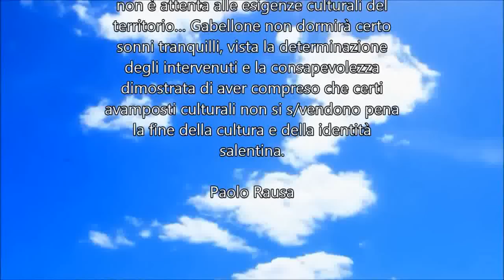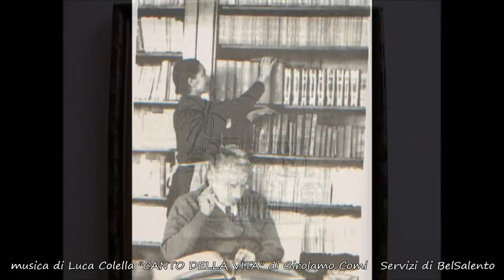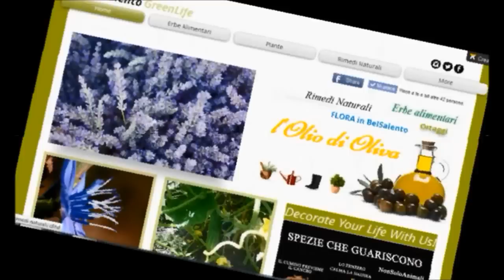Palazzo Comi 31 ott 2015 Convegno sui Beni comuni - Servizi di BelSalento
Palazzo Comi 31 ottobre 2015 - Lucugnano (Le)-
Convegno sui Beni comuni e contro il bando di gara di affido trentennale della Biblioteca voluto dal Presidente della provincia
Gabellone. Video intervista di Giovanni Greco al Sindaco di Tricase Antonio Coppola e a Simone Coluccia, del Comitato ‘Occupiamoci di Cultura’; con Nicola Grasso, prof. di Diritto costituzionale e legislazione dei beni culturali e di Diritto costituzionale della cultura;  l’avv. Michele Macrì; moderatore della serata Paolo Rausa giornalista e direttore teatrale
BELSALENTO DAL 1998 SERVIZI DI FRUIZIONE CULTURALE
Montaggio Video  a cura di  Giovanni Greco
Musiche:
- "CANTO DELLA VITA" di Girolamo Comi, eseguita da Luca Colella
BelSalento arte storia cultura e ambiente della
Terra dei due Mari è una produzione
"GIOVECOM - giovani e comunicazione"
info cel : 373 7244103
Segui BelSalento, arte storia ambiente e cultura
della terra dei due mari.
Dal 1998 servizi di fruizione culturale :
Tradizioni, Mare e Terra del BEL SALENTO.
Parco Letterario, Archeologia Industriale, Preistoria, Storia e
Ambiente, Cucina, Arte, Musica, Poesie, Cinema, Teatro, Webtv,
GreenLife, Foto, Giornalino e Video Documentari più un blog
e due profili facebook.
LA FLOTTA DI BelSalento qui riunita al Blog

e i rispettivi 8 siti internet :

1) BelSalento Parco Letterario, Archeologia
Industriale, Preistoria, Storia e Ambiente

e nella Pagina facebook
"Bel Salento - Solo per divertimento"
(coamministratori Giovanni Greco e Emi Rizzo)
A presto e buona continuazione
Giovanni Greco Genau